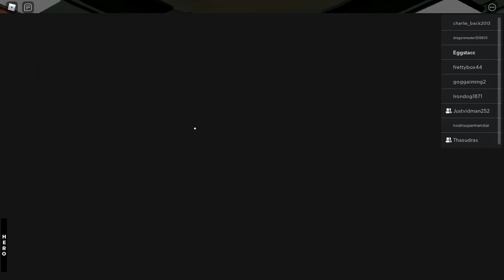zombie task force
thanks justvidman252